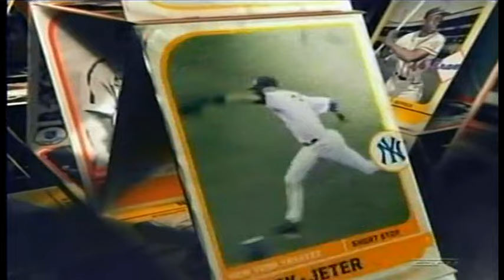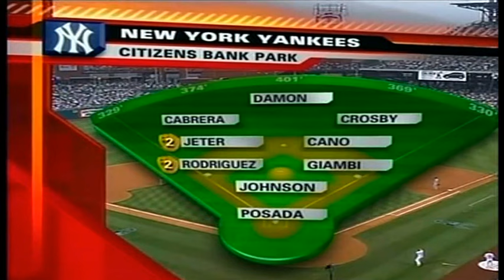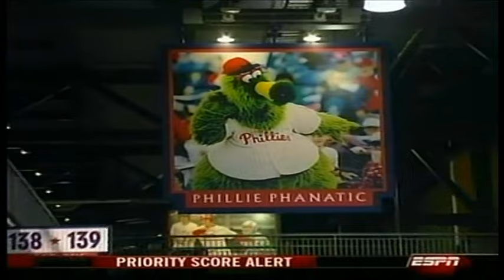New York Yankees at Philadelphia Phillies 2006 06 19 PART 1 Randy Johnson Gary Thorne